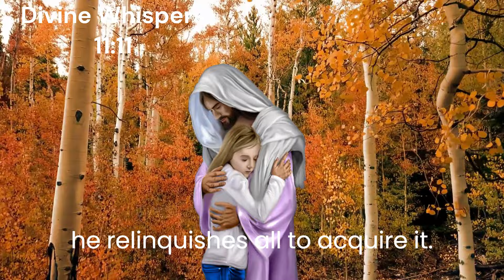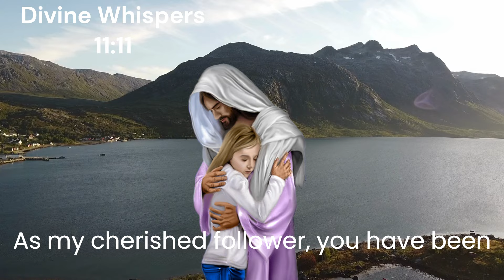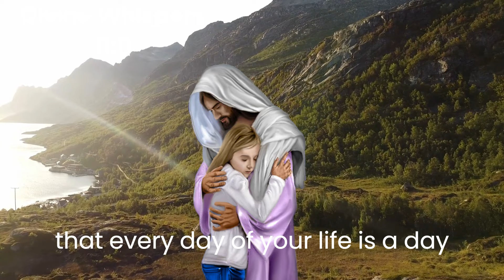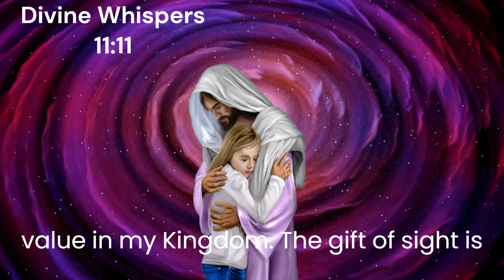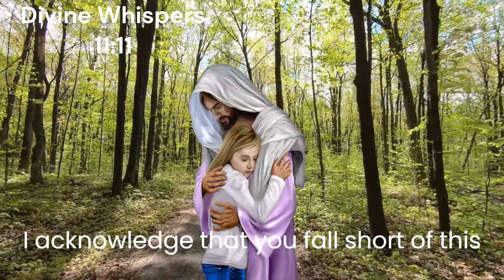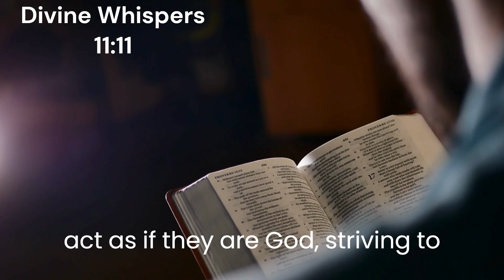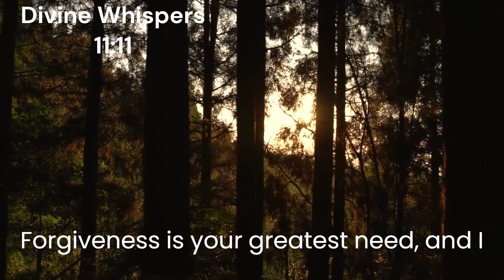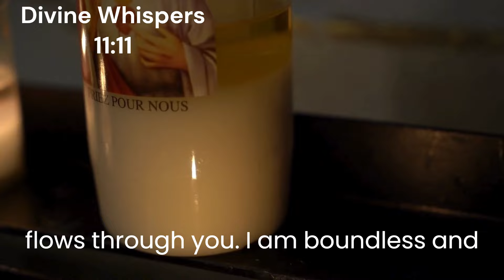𝙂𝙊𝘿 𝙈𝙀𝙎𝙎𝘼𝙂𝙀: SURRENDER TO ME | God's Message Now Divine Whisper 11:11 today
𝙂𝙊𝘿 𝙈𝙀𝙎𝙎𝘼𝙂𝙀: SURRENDER TO ME  | God Message for You Today | God's Message Now | Divine Whisper 11:11 today
God helps
Godly quotes
Bible Quotes
God Message Tarot
Financial abundance
Angels message
Jesus message
Godly quotes
Lord Helps
Jesus quotes
God
God message
Jesus
Jesus message
God messages
Urgent message from God
Jesus says
Angel Signs
God msg
Angels message
Universe message
Money miracle
Life quotes
Faith quotes
Universe message
Angel message
God Message For You Today
God says
Positive life affirmation
1111
i hold you,
psalm 12,